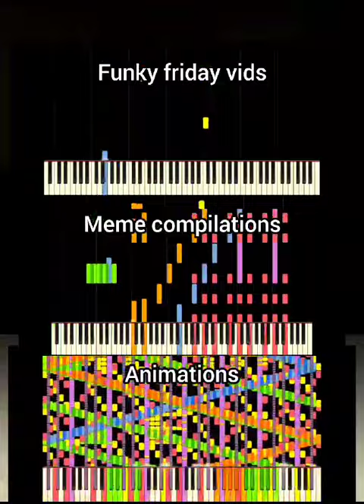Gentleman meme compilation🤑